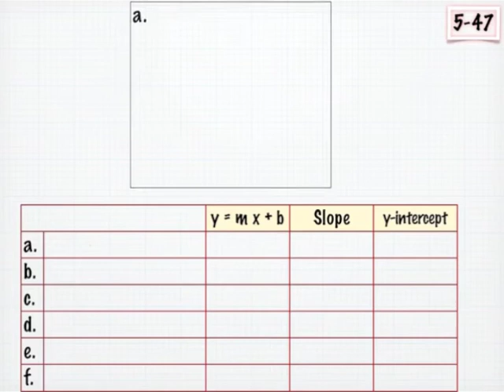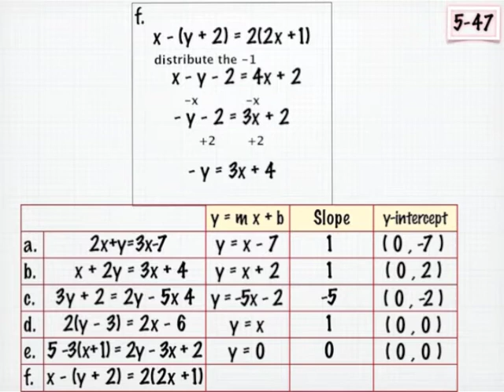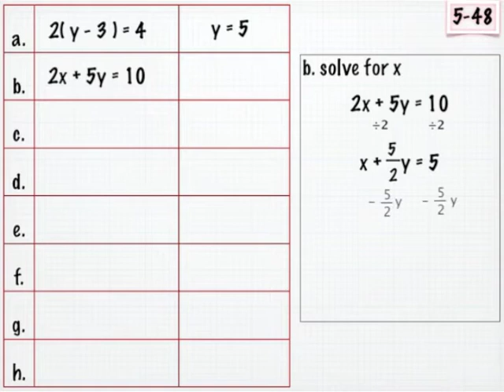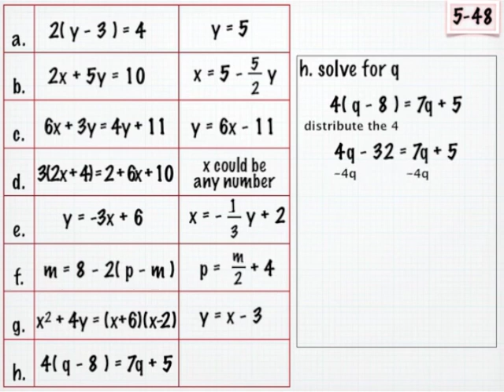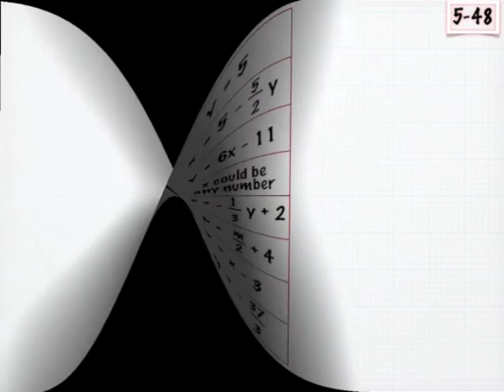Algebra ➪ ➫ ➬ ➩ solve equation for a variable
Working with multi-variable equations. Changing into slope/intercept form y=mx+b.
Pause the video to review a problem.
Please post comments if this is helpful for you.